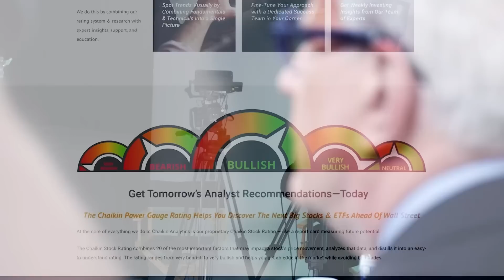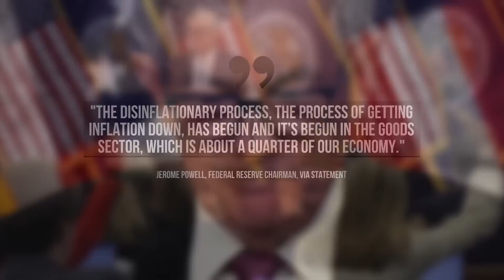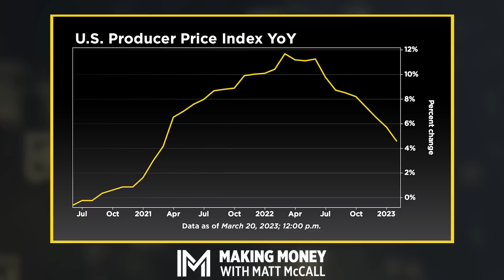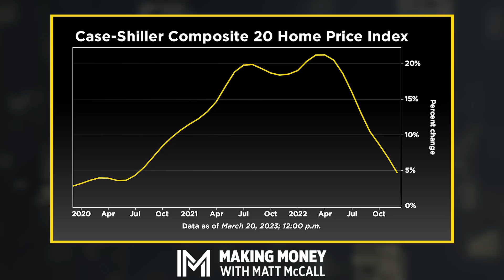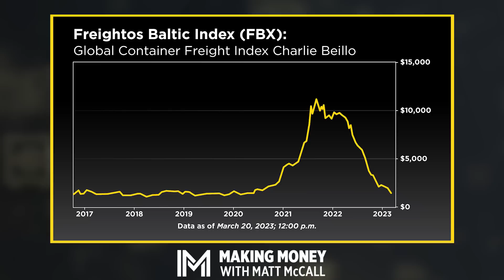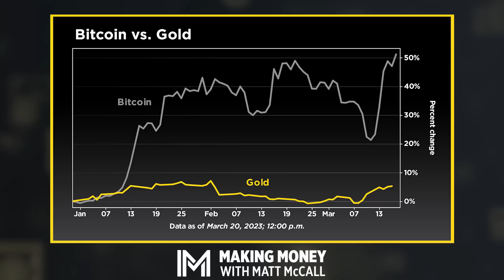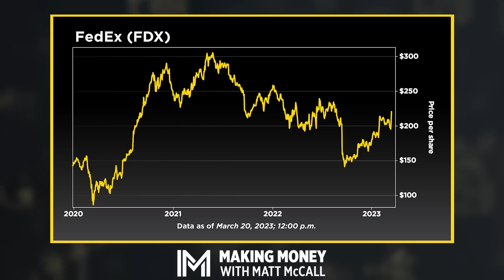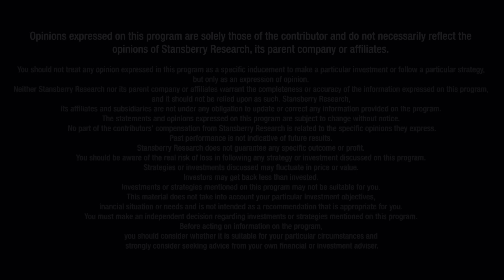Leading Economic Indicators Hold Up Amid Banking Crisis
Matt has worked in the stock market for more than 20 years. And in that time, he has learned how much headlines matter. They sway investors' decisions – oftentimes in the wrong direction. So on this episode of Making Money With Matt McCall, Matt ignores the headlines and instead focuses on what the charts and data are telling us.

Matt highlights how this difference applies to the Consumer Price Index in particular. Most of the largest components that make up the inflation number are in a clear downtrend. But the catchy headlines would make you think otherwise. Then, he also discusses some of the best-performing assets in the midst of the ongoing banking crisis.

Chapter stamps:

00:00 Overall market condition
6:52 Inflation - PPI (Producer Price Index)
8:28 Consumer Price Index
10:31 Case-Shiller Composite 20 Home Price Index
11:34 Rent growth chart
12:53 Freightos Baltic index
15:31 Bitcoin v.s. gold
19:07 FedEx and UPS charts
20:12 Forbes covers